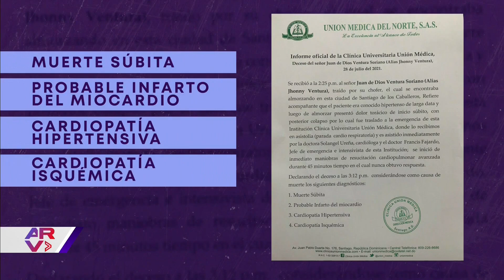Johnny Ventura tuvo una muerte súbita según confirman médicos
Video oficial de Al Rojo Vivo. Johnny Ventura falleció por un posible infarto al miocardio, según el informe médico y República Dominicana llora la pérdida del rey del merengue.